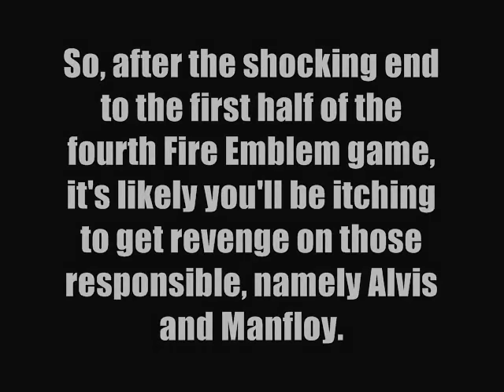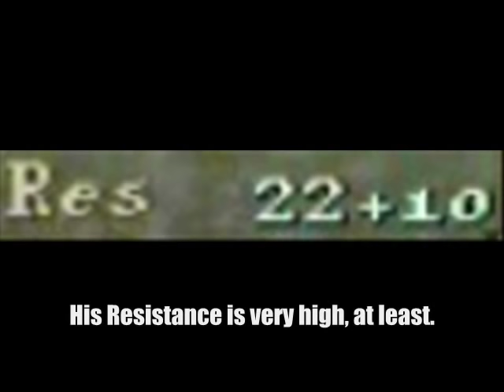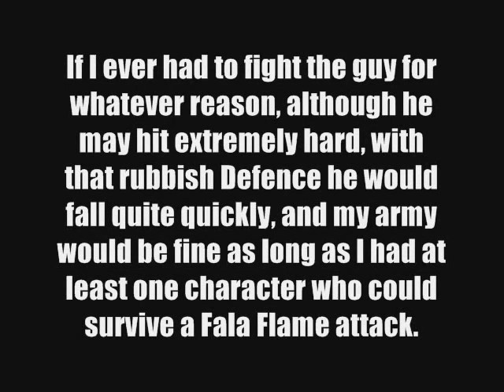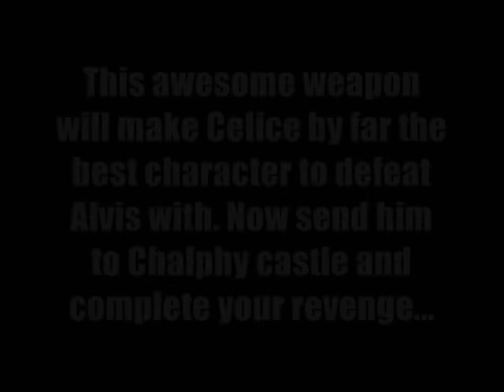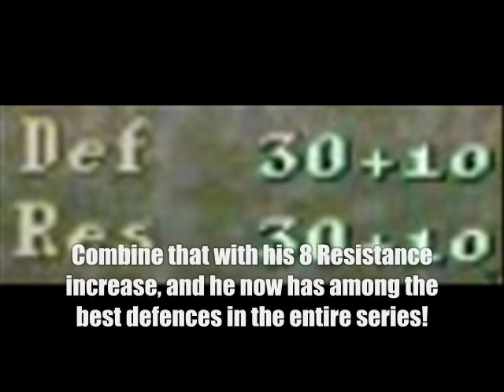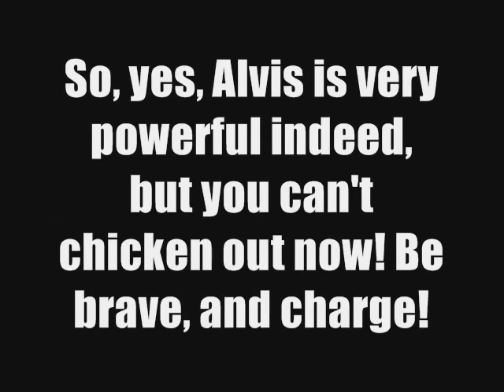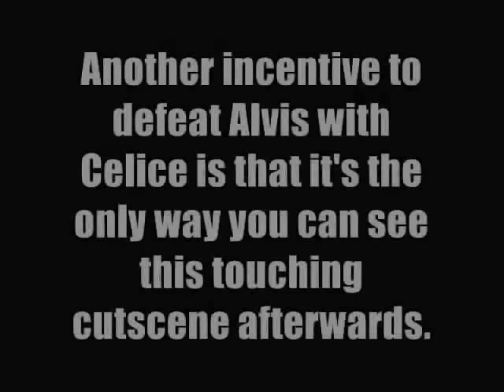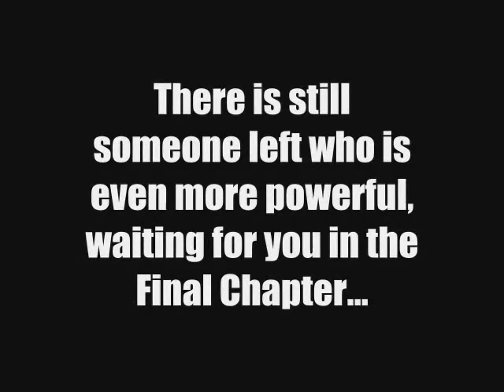The Most Powerful Characters In Gaming Ever # 5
After becoming depressed from dealing with so many weak video game characters, (well, okay, that's a lie...) this spin-off series was born, which is about the complete opposite!

As there are also many very strong enemy characters in video games, this series isn't limited to just playable characters. The fifth episode is the first of possibly many Fire Emblem editions. What can I say, I love my SRPGs!